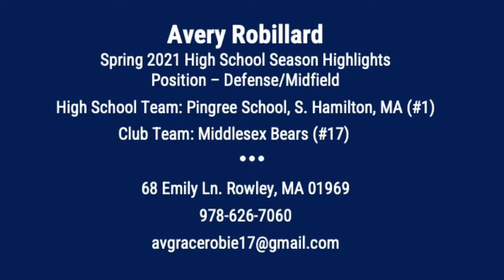Avery Robillard 2022 - Pingree High School Varsity Lacrosse Spring Highlights